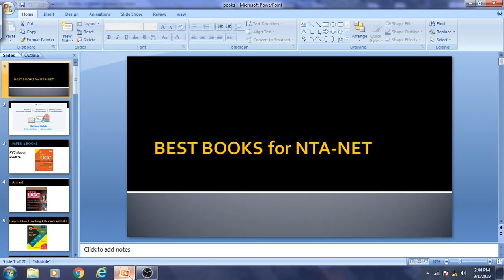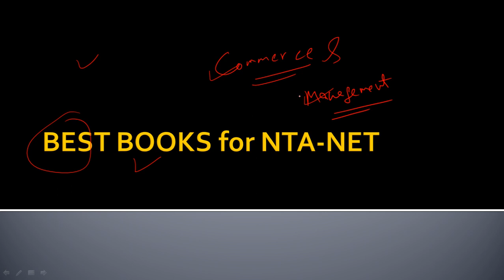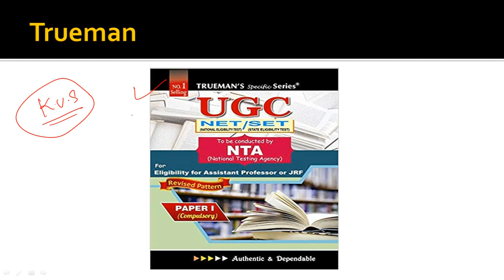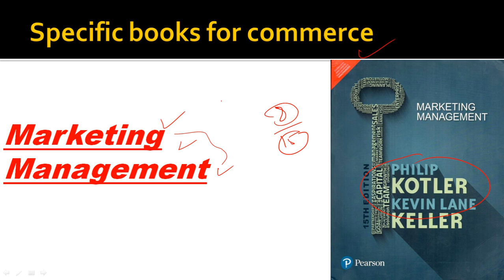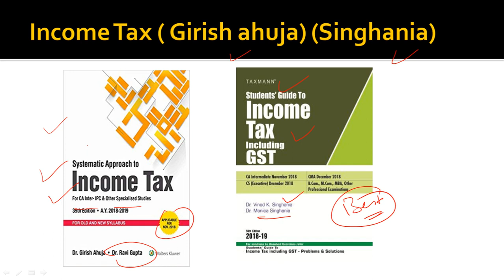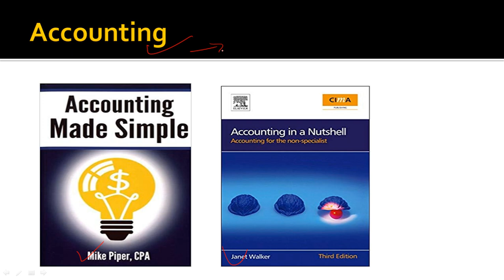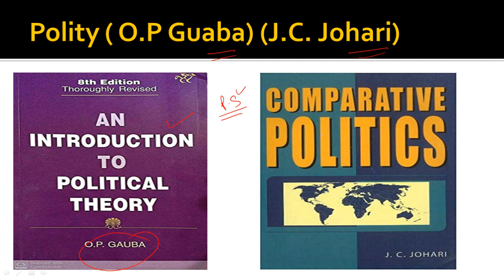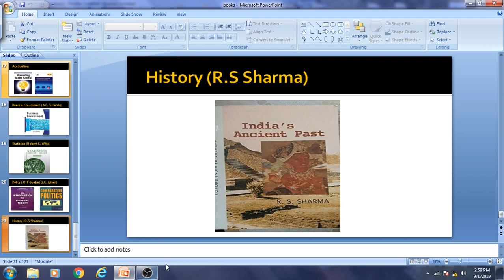Best Books For UGC NET || Paper 1, Commerce, Poltical And more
Follow me on Unacademy (Naveen Sakh)

Ugc net paper 1 best books ✔️

COMMERCE✔️

Best POLITICAL SCIENCE books ✔️

UGC net MASS COMMUNICATION✔️

Mass Communication Theory: Foundations

OB by Stephins and Robbins

Best books for Economics✔️
Upkar ugc net

Ugc net Sanskrit ✔️
Ugc net Sansrikt upkar

UGC net best books sociology ✔️

Ugc net best books geography ✔️